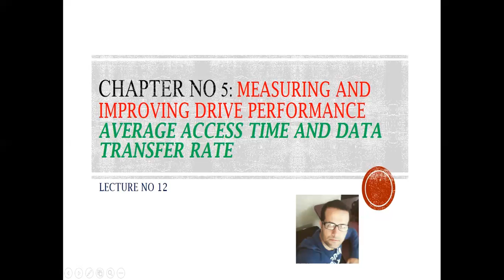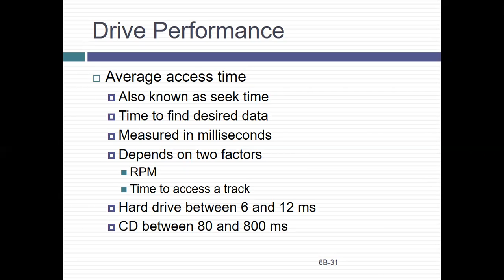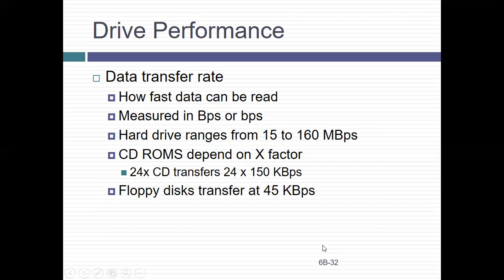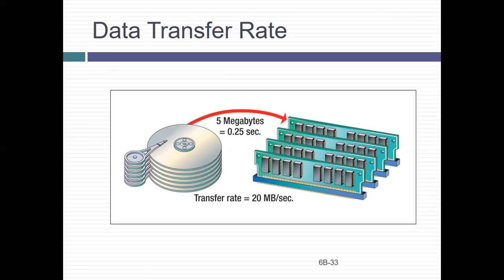[Lecture No 12 ] [ Measuring Drive Performance with Average Access Time and Data Transfer Rate ]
In this video lecture you will learn about Average Access Time and Data Transfer Rate in brief.